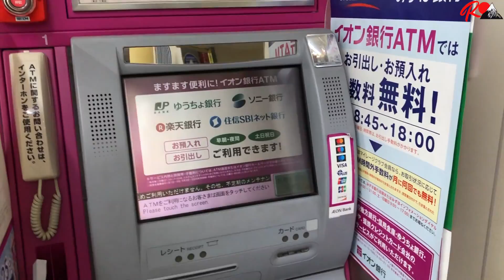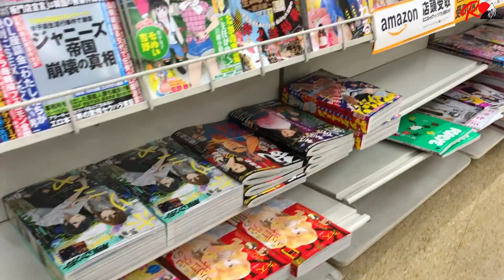Yaponiyada magazin ishi, maxsus intervyu va oyliklar,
yaponiyada ishlash, magazin ishi, maxsus Xusniddindan interrvyu oldim, oylik ish haqqi qancha, aynan shu vidoeda bilib olasiz, agar video manzur bo'lgan bo'lsa klass bilan baholang, rahmat!